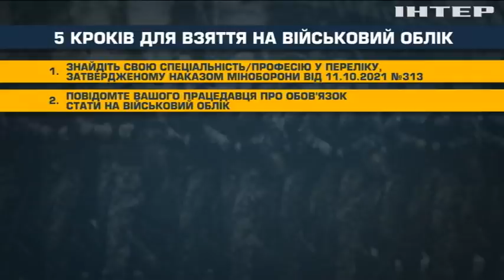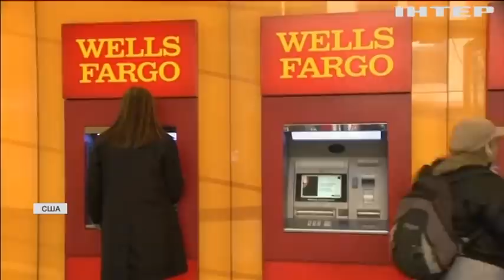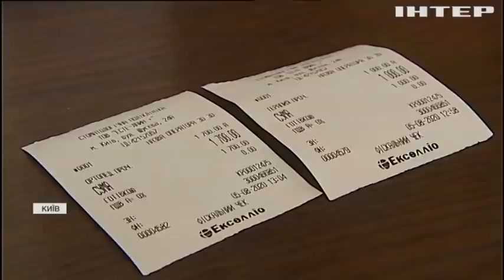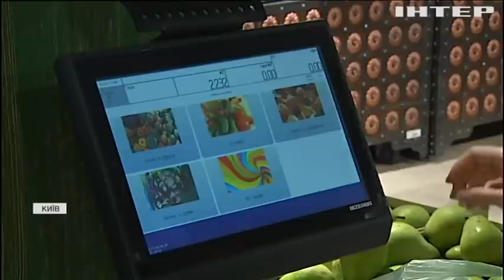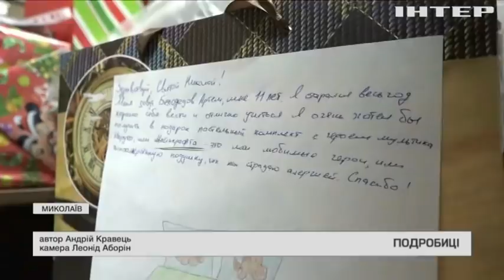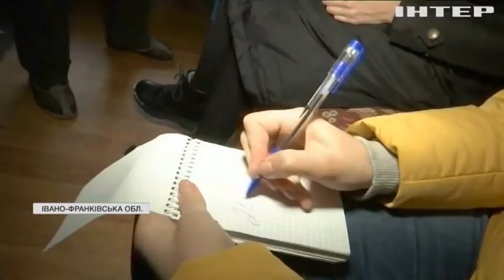Подробности 20:00, выпуск за 24 декабря 2021 года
Дивіться у випуску: Масштабна крадіжка у Штатах: із Фондів допомоги бізнесу й населенню зникли $100 млрд. Британська влада відшкодує підприємствам збитки від "Омікрону". Фіскалізація ФОПів та закон 5600: як нововведення позначаться на українцях.